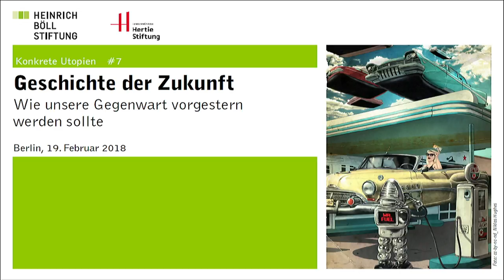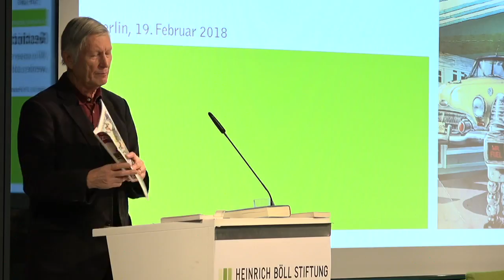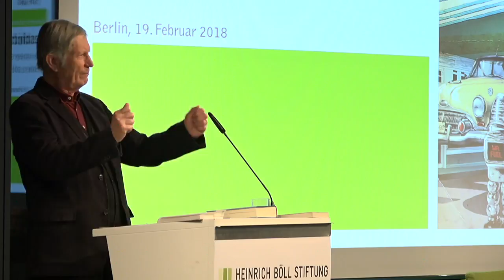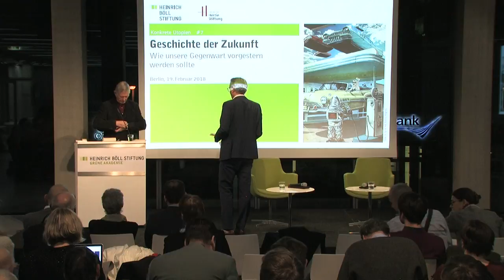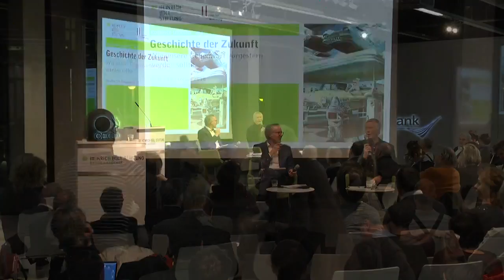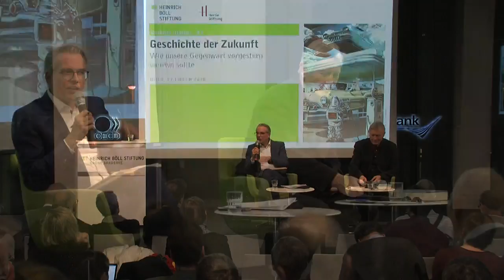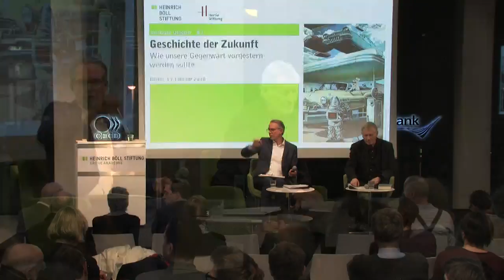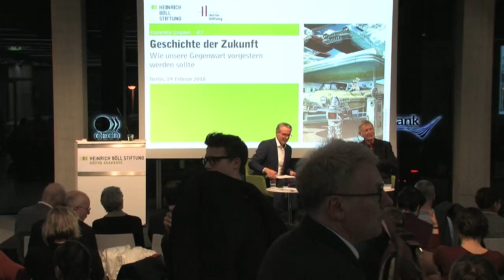Geschichte der Zukunft - Wie unsere Gegenwart vorgestern werden sollte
Vortrag von Joachim Radkau

Vor nicht allzu vielen Jahren hofften die Deutschen auf kleine Reaktoren im Garten, die sie mit Energie versorgen. Sie glaubten daran, dass das Waldsterben sich nicht mehr aufhalten lässt. Dass der Sozialismus ein Ende macht mit der sozialen Ungerechtigkeit. In der Rückschau erscheint die Geschichte der Zukunftsvisionen als eine Kette von Vorhaben, die sich ganz anders entwickelten als gedacht, von verpassten Chancen und überraschenden Wendungen – ein „Zickzack der Geschichte“, wie Radkau schreibt.

Um die Menschen früherer Zeiten zu verstehen, darf man nicht nur – wie es die Historiker bislang am liebsten taten – in Ursprüngen stöbern, sondern muss mindestens so sehr deren Zukunftserwartungen kennen. Diese können sich von dem tatsächlichen Fortgang der Geschichte radikal unterscheiden. Daher wird die Zukunftsgeschichte über weite Strecken zu einer Geschichte der Überraschungen und der Überrumpelungseffekte; nicht zuletzt darin liegt ihr spezieller Reiz.

Der Historiker Joachim Radkau ist weder Pessimist noch Optimist. Er ist Possibilist, er glaubt an Möglichkeiten und Chancen. So versteht er auch seine Zukunftsgeschichte, die ihren Wert, geistig wie praktisch, als Einübung im Possibilismus gewinnt. Heißt die Parole pragmatischer Umgang mit dem Möglichen, anstelle von Utopien? Haben sich die Utopien überlebt, weil es die Realität oder besser gesagt die realen Möglichkeiten schon richten werden?

Wir sprechen mit Joachim Radkau über die Geschichte der Zukunft und die Gegenwart der Utopie.

Mit:
- Joachim Radkau, Historiker, Bielefeld, Autor des Buches Geschichte der Zukunft

Moderation:
- Peter Siller, Heinrich-Böll-Stiftung, Berlin
- Michael Knoll, Gemeinnützige Hertie-Stiftung, Berlin

Über die Reihe "Konkrete Utopien":
Lange Zeit stand der Utopiebegriff für eine zukünftige Tröstung, für eine Art  vorwärtsgewandtes Heimweh. Während der letzten Jahrzehnte ist „Utopie“ mehr und mehr zu einem spöttischen Schlagwort für sozialromantische Vorstellungen geworden. Hier setzt die Reihe „Was du nicht siehst. Konkrete Utopien“ an. Wir betrachten Techniken, Ideen und soziale Praxen, die sich noch im Larvenstadium befinden, die aber das Gesicht der Welt radikal verändern könnten.